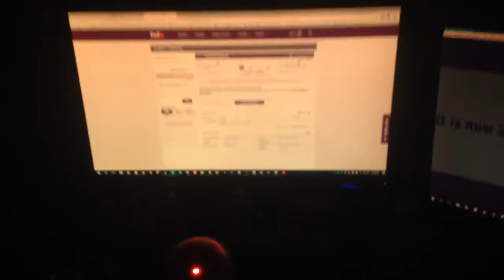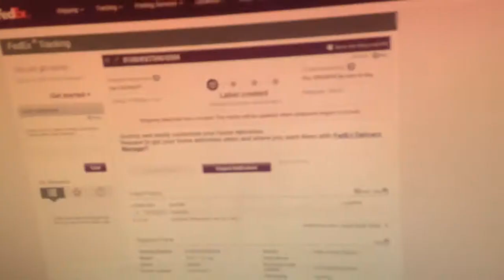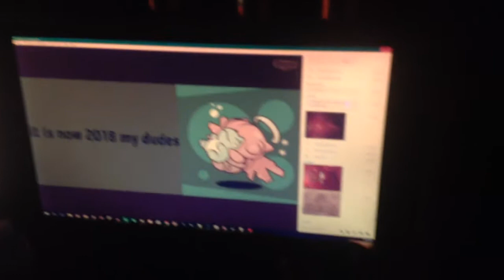2018 New Years video thing I guess